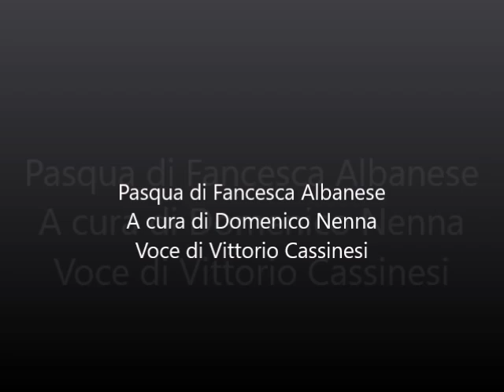Pasqua di Fancesca Albanese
A cura di Domenico Nenna
Voce di Vittorio Cassinesi